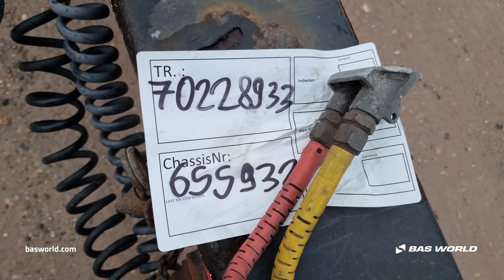70228933 Krone ZZ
Krone ZZ